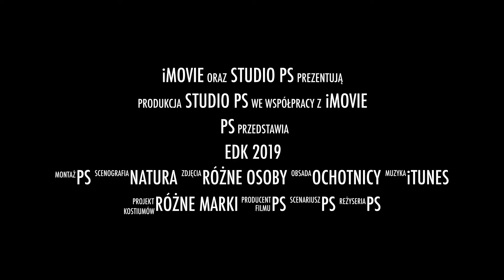EDK 2019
Zwiastun Ekstremalnej Drogi Krzyżowej proponowanej w 2019 r. przez Rembertów i Sulejówek (opracowano na podstawie zdjęć z lat 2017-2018).
Trasy: szara 26 km, żółta, biała i zielona po 41 km, niebieska 59 km, czerwona 70 km. W opracowaniu: fioletowa ~45 km, czerwono-czarna ~80 km i fioletowo-żółta ~100 km.